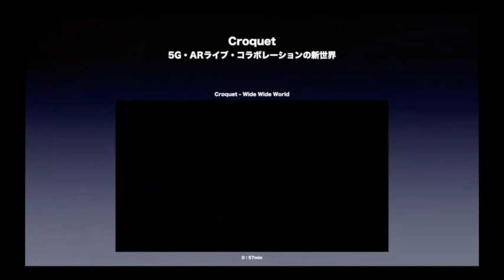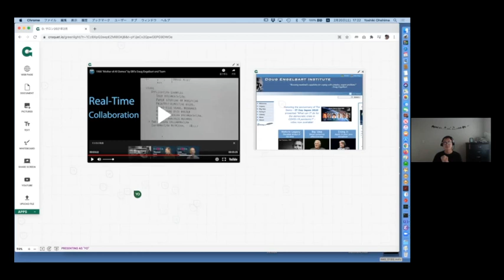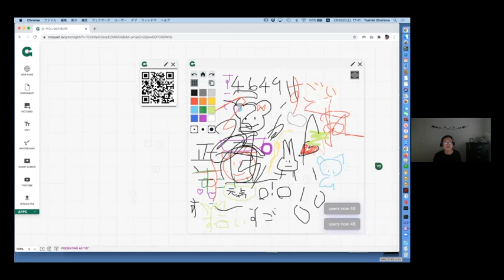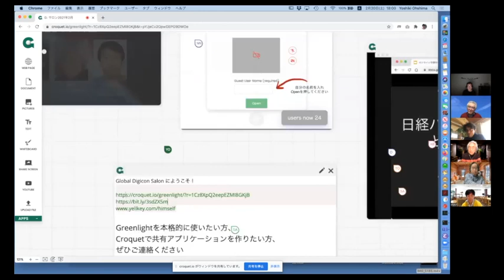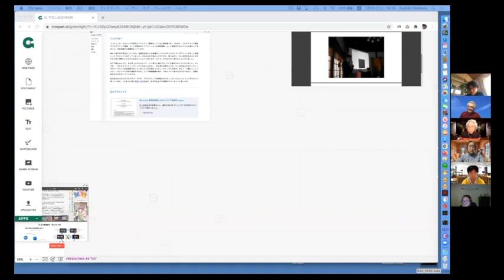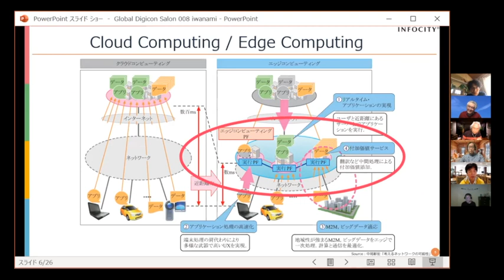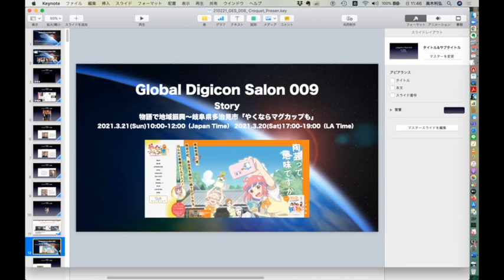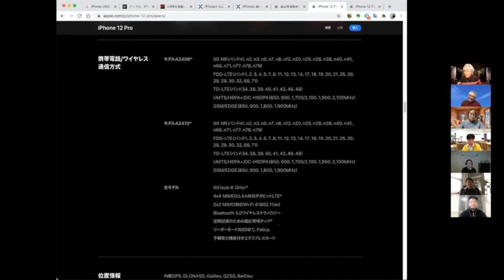Global Digicon Salon_008_Croquet〜5G・ARライブ・コラボレーションの新世界